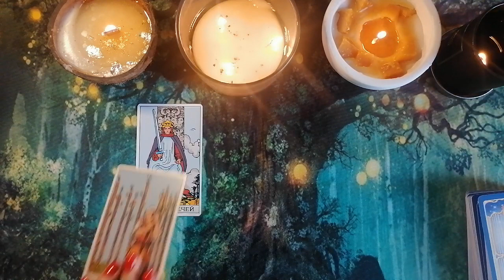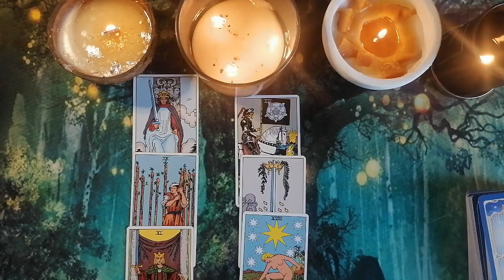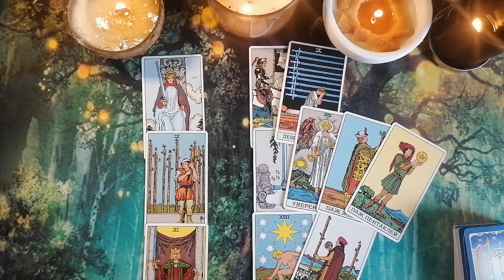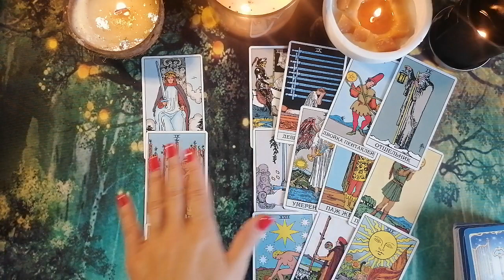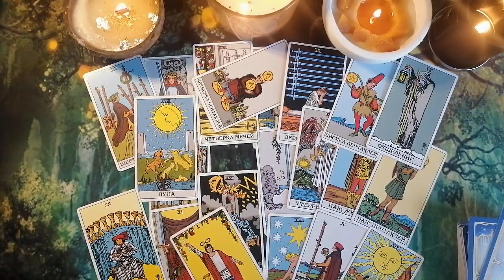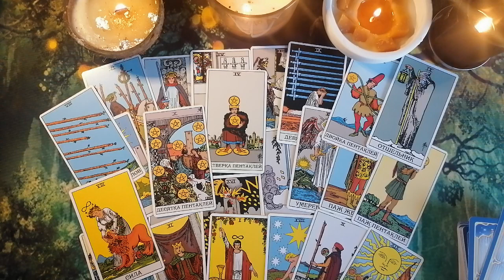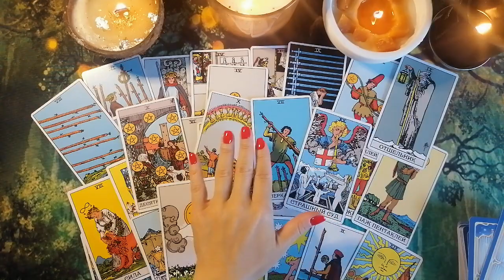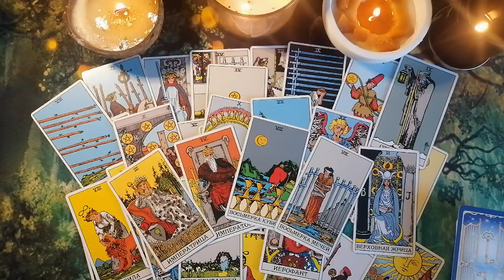Пауза или конец? Что дальше между нами?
Здравствуйте. Я опытный таро-психолог. Разберу любую вашу ситуацию. Для личной консультации пишите по номеру вотсап
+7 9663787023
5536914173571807